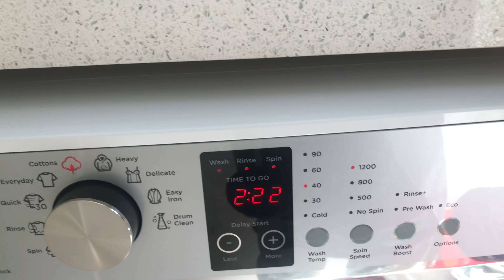A day in my life || Busy routine of a Bangladeshi mom in Australia || A mom with 2 boys | episode 99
Hello everyone, A mom with 2 boys is my family vlog channel. Here, I make vlogs in bangla, share my  life as an mom with my two boys. I am from bangladesh currently living in Melbourne. If you are mom, homemaker and love to connect with other homemakers, I would like to invite you to my channel. Hope you like this video, if you did give it a big thumbs up!

The audio used in this video is from audiolibrary

Afsana Zamshed